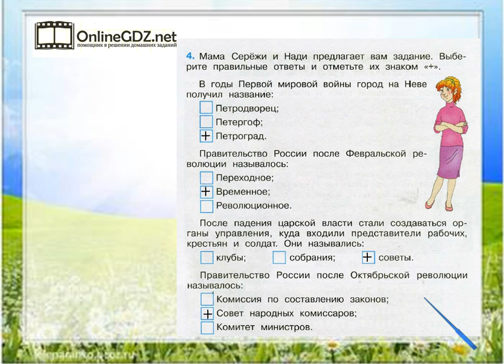Задание 4 Россия вступает в XX век - Окружающий мир 4 класс (Плешаков А.А.) 2 часть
Чтобы выполнить задание №4 на странице 47, вы должны уметь выбирать правильный ответ и отмечать его знаком «+». Если вы хотите выполнить это задание быстро и без ошибок, мы рекомендуем к просмотру наше видео!